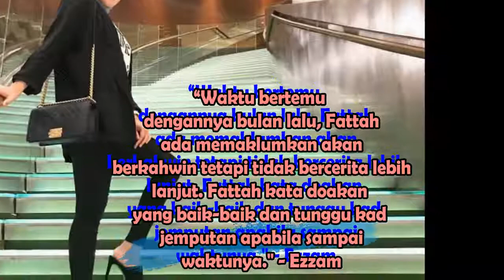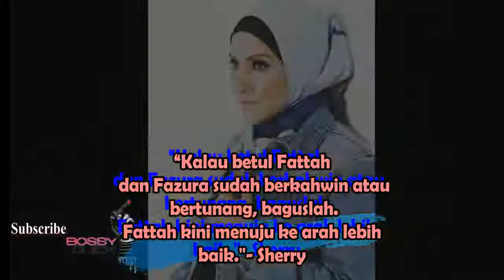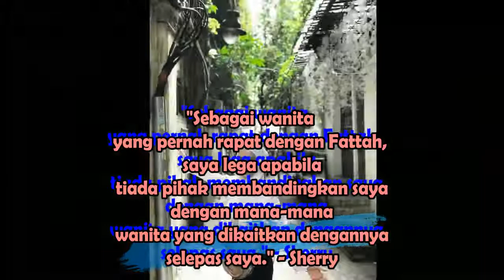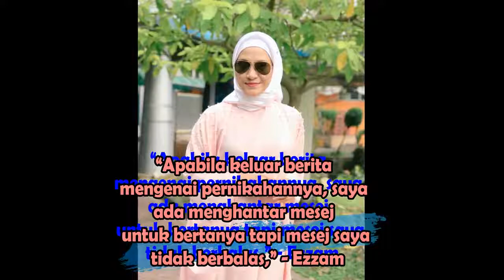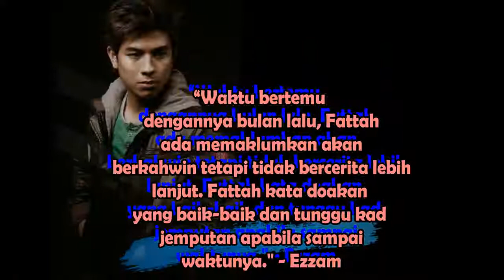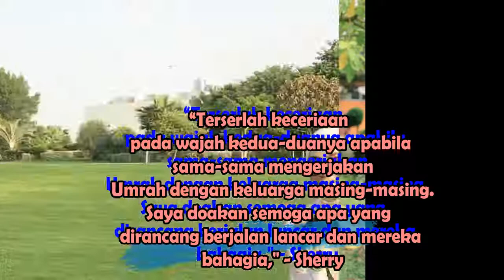'Fattah Bagitahu Nak Kahwin, Sherry Tumpang Gembira'